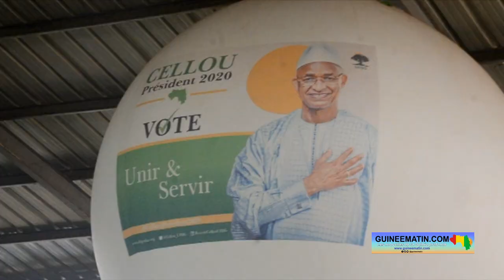Cellou Baldé dénonce une tentative de déstabilisation de l’UFDG et appelle à la mobilisation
Les informations nous sont remontées à travers les sections et les comités de base de toutes les tentatives d'intoxication et de déstabilisation au niveau des nos bases. Nous avons été appelé de Lébékéré, de Tougué, de Lélouma, de N'Zérékoré, il y a des gens cachés derrières des responsabilités qui tentent de débaucher les militants de l'UFDG pour en faire des mouvements de soutien mais, ils n'ont cas savoir que c'est peine perdue. Le militant de l'UFDG est un militant type, c'est un militant modèle, un exemple du militantisme politique